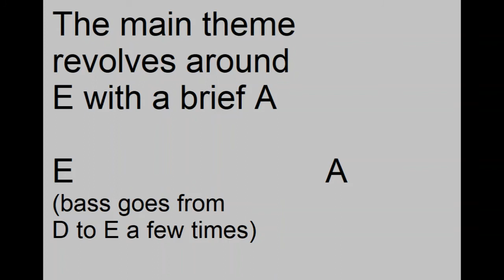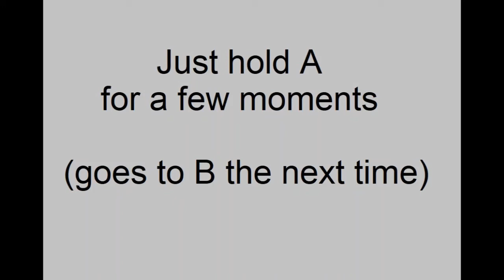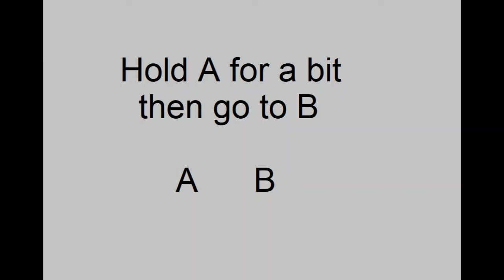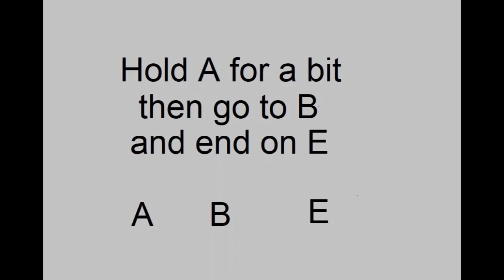Double Back Jam - by Craig Pingsterhaus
Written by Craig Pingsterhaus (July 20, 2005)
Performed and recorded by Craig Pingsterhaus (April 14, 2022)